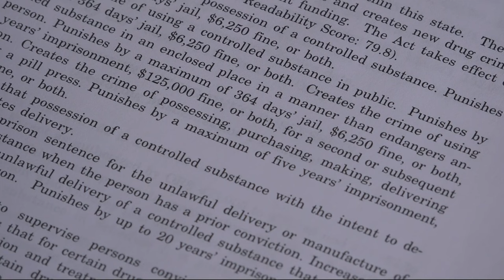House Republicans launch efforts to repeal Measure 110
House GOP Leader Jeff Helfrich and five others have drafted a bill which would essentially end Measure 110.